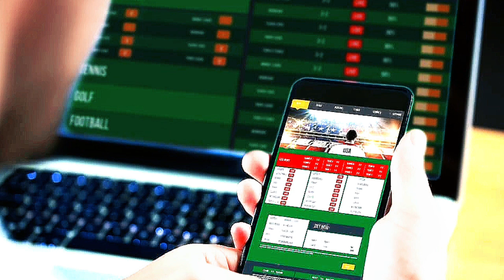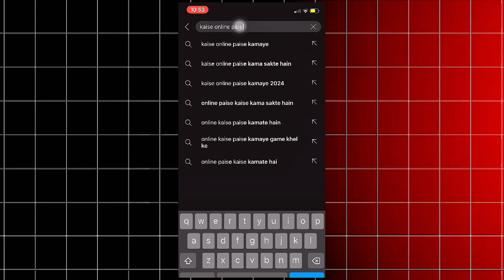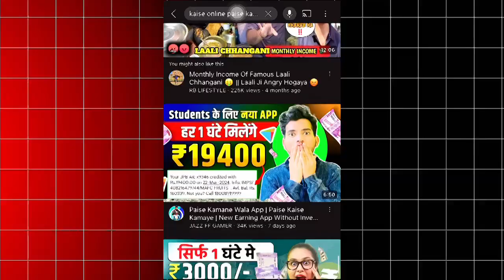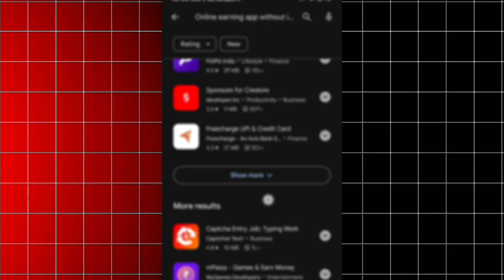I Win 1 Crore in One Match || The Reality of Biggest IPL *CAM in India 💰💰